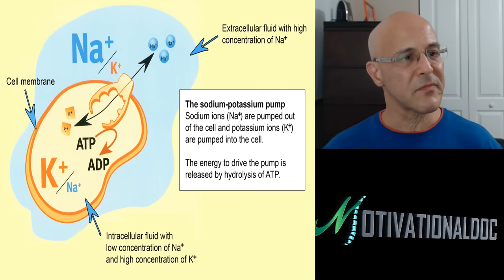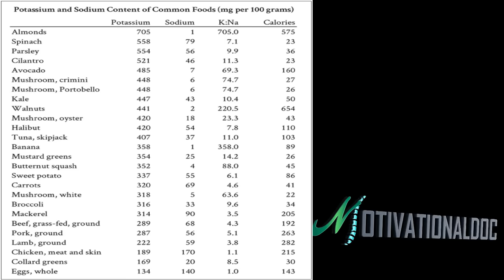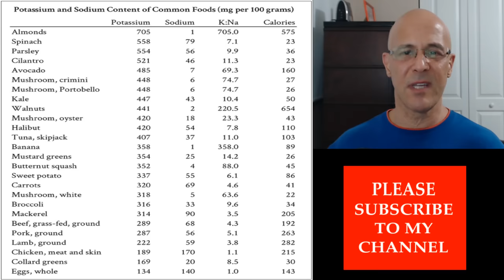3 Most Serious Potassium Deficiency Symptoms to Watch Out For - Dr Alan Mandell, D.C.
Many hidden symptoms are caused by potassium deficiencies from poor eating habits.

THE MEDICAL INFORMATION ON THIS SITE IS PROVIDED AS AN INFORMATION RESOURCE ONLY, AND IS NOT TO BE USED OR RELIED ON FOR ANY DIAGNOSTIC OR TREATMENT PURPOSES.  THIS INFORMATION IS NOT INTENDED TO BE PATIENT EDUCATION, DOES NOT CREATE ANY PATIENT-PHYSICIAN RELATIONSHIP, AND SHOULD NOT BE USED AS A SUBSTITUTE FOR PROFESSIONAL DIAGNOSIS AND TREATMENT.  PLEASE CONSULT YOUR HEALTH CARE PROVIDER, BEFORE MAKING ANY HEALTHCARE DECISIONS OR FOR GUIDANCE ABOUT A SPECIFIC MEDICAL CONDITION.  DR. MANDELL SHALL HAVE NO LIABILITY, FOR ANY DAMAGES, LOSS, INJURY, OR LIABILITY WHATSOEVER SUFFERED AS A RESULT OF YOUR RELIANCE ON THE INFORMATION CONTAINED IN THIS SITE.